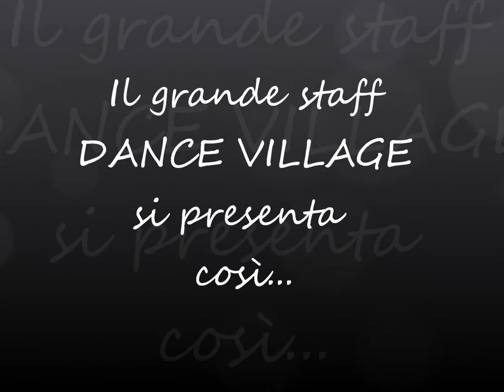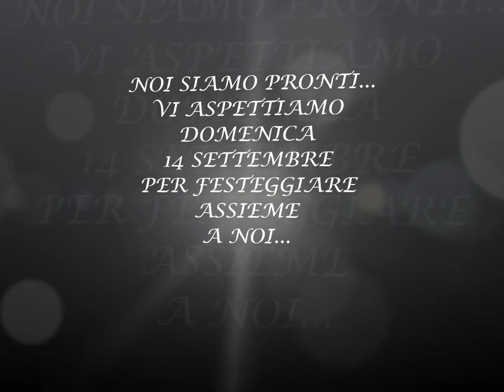DANCE VILLAGE ROVERETO .... LO STAFF